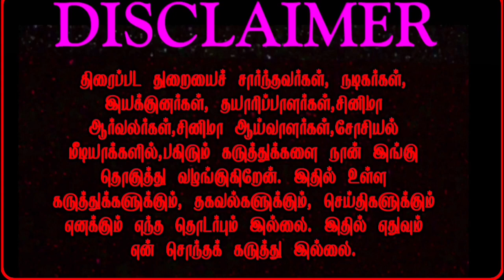சூப்பர் ஸ்டார் சர்ச்சை முடிவுக்கு கொண்டு வந்த வம்சி | Superstarissues | Rajinikanth | Vijay67